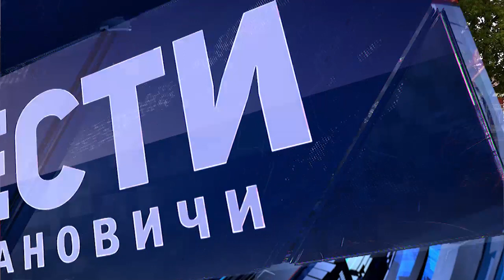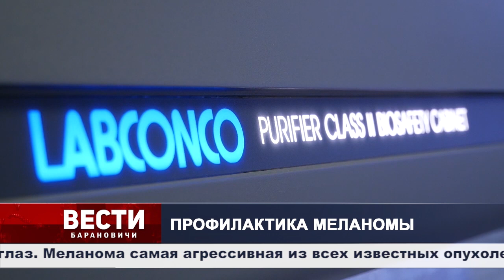Вести Барановичи 20 мая 2020.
Темы выпуска:
1. Комиссия утверждена.
2. Станции обезжелезивания.
3. Профилактика меланомы.